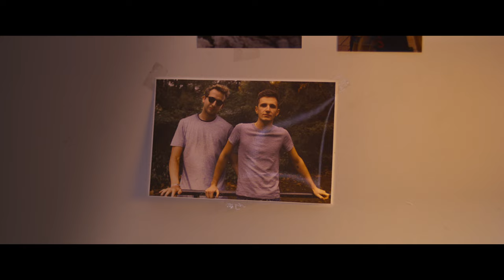La petite I Trailer italiano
Un padre in lutto per suo figlio forma un legame improbabile con la futura madre surrogata del suo futuro nipote.

Regia di Guillaume Nicloux. Un film con Fabrice Luchini, Mara Taquin, Maud Wyler, Veerle Baetens, Sandrine Dumas.  Genere Drammatico, - Francia, 2023, durata 93 minuti. Uscita cinema giovedì 18 gennaio 2024 distribuito da Movies Inspired.